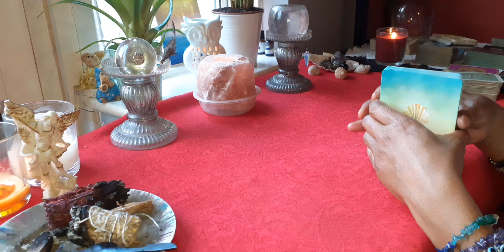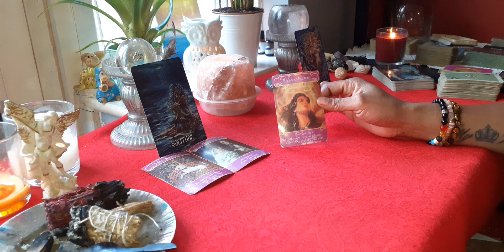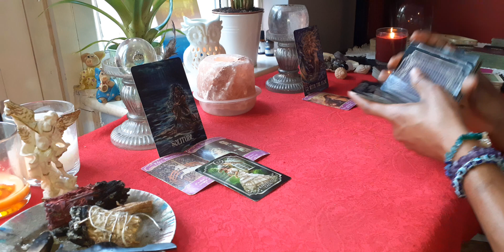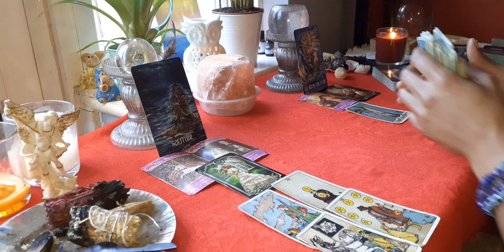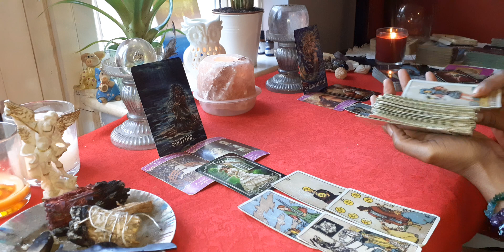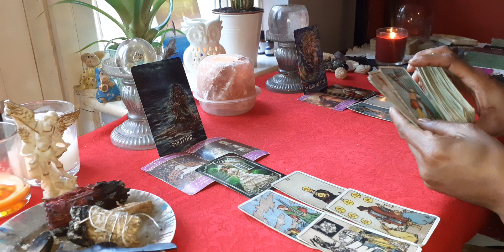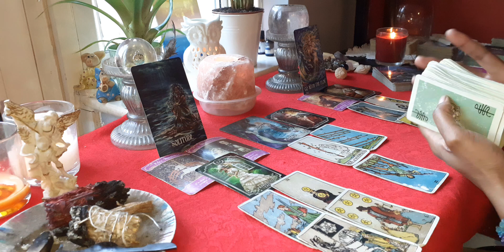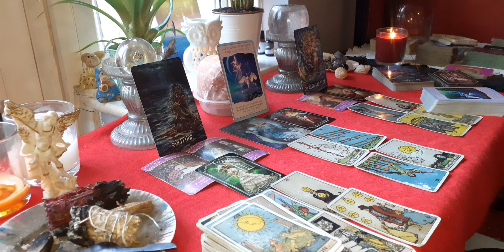Virgo ♍ Dealing With A Scorpio ♏ Could Goliath Stop David 🤔